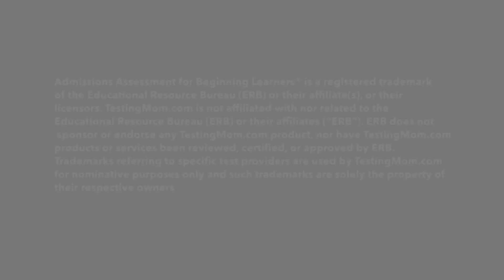Watch Alyssa Practice for the AABL Test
Alyssa answers a difficult question that will help her prepare for the AABL Test.